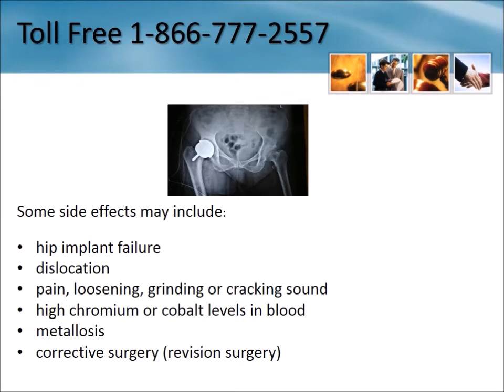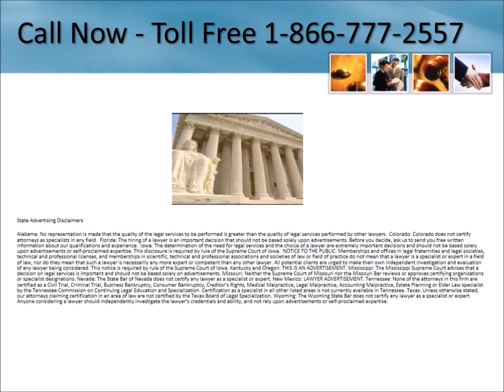Depuy® Hip Recall Lawyers Ohio 1-866-777-2557 Depuy Hip Lawsuit Ohio Replacement Settlement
Depuy Hip Recall Lawyer Ohio  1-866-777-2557 Depuy Hip Replacement Lawsuit Ohio Depuy Hip Implant Settlement Free Consultation - No Legal Fees Unless you Receive Compensation

We are investigating cases involving the following hip implants:

    DePuy® ASR
    DePuy® Pinnacle

Serving entire State including:

Millersport
Seville
Stafford
Williamstown
Highland
Athens
Danbury
Saint Louisville
Lewis Center
Empire
Summerfield
Caledonia
Sedalia
Greenford
Bellevue
Brookfield
Fulton
Nankin
Frazeysburg
Kunkle
Proctorville
Bannock
Blacklick
Berlin Center
Kerr
Hebron
West Farmington
Holloway
Sherrodsville
Houston
Tontogany
Howard
Oakwood
Reynoldsburg
Vickery
Hallsville
Carey
Massillon
Ada
South Vienna
Graytown
Bowersville
Coal Run
Mount Vernon
Cloverdale
Defiance
Harrisburg
Fayette
Martins Ferry
Alexandria
West Chester
Bladensburg
Coalton
Belmore
Plainfield
Middletown
Potsdam
New Weston
Radnor
Nashport
Stony Ridge
Lancaster
Arcadia
Russellville
Kirkersville
Martinsville
Tallmadge
Westville
Urbana
Millfield
Brilliant
Galion
New Bloomington
Miller City
Unionville
Waverly
Okeana
Collinsville
Whipple
Port Clinton
Crane
Malvern
Alliance
Cumberland
Zanesfield
Milford Center
Waldo
Springboro
Bluffton
Saint Marys
Zoar
Haviland
Rawson
Bellville
Moscow
Beaver
Pioneer
Avon
Franklin Furnace
West Portsmouth
Donnelsville
Saint Clairsville
Winona
Gettysburg
Junction City
Beallsville
West Jefferson
Glenford
Carbondale
New Haven
Tremont City
Antwerp
Litchfield
Solon
McDonald
Perry
Beverly
Cleveland
Carbon Hill
Piketon
Harbor View
Hoytville
Cadiz
Chillicothe
New Lebanon
Greentown
Williamsfield
Bremen
Mount Pleasant
Walhonding
Sandyville
Rossford
Edison
Spencer
New Richmond
Homerville
Watertown
New Athens
East Fultonham
Mount Eaton
Arlington
Smithfield
Ohio City
Fleming
Sebring
Lyons
Jackson
Plain City
Washingtonville
Killbuck
Russells Point
Kingsville
Maplewood
Kinsman
Spencerville
Duncan Falls
West Mansfield
Alpha
Pickerington
Hockingport
Marengo
Blue Rock
Columbus
Colton
Harrison
Van Wert
Amsden
Rocky River
Damascus
Kilbourne
Fremont
Wilkesville
New Knoxville
Marathon
Dover
Brecksville
Reedsville
Hamden
Lansing
Glencoe
Buffalo
Chickasaw
Elmore
Mount Saint Joseph
Lees Creek
Stoutsville
Wakeman
Paint
Niles
Quaker City
Galloway
Barberton
Monroeville
Amanda
Mount Victory
Russia
Waynesville
Clinton
Bradford
Maximo
West Unity
South Bloomingville
Shauck
Rushville
Laings
New Straitsville
Dayton
Orient
Hartford
Malta
Milton Center
Chilo
Maineville
Raymond
McGuffey
Miamisburg
Fredericktown
Brice
Reesville
Mount Orab
Richland
Minerva
Wren
Lower Salem
Lynchburg
Spring Valley
Ontario
Piney Fork
Fayetteville
Gallipolis
Gomer
Rayland
Overpeck
Canton
Rock Creek
Continental
Loudonville
Westerville
Milford
Fort Loramie
Whitehouse
Farmersville
Reno
Clyde
Richmond
Gibsonburg
Williston
McClure
Piqua
Harlem Springs
Derwent
Edon
Lewisville
Derby
Milledgeville
Medina
Shade
Austinburg
Cherry Fork
Hanoverton
Fort Recovery
Troy
Metamora
Trenton
Ansonia
Commercial Point
Bascom
Beach City
Guysville
Pleasantville
Hiram
Greenfield
New Bavaria
Philo
Eaton
Christiansburg
Berlin
Farmer
Adrian
Windsor
Belmont
Vandalia
Chesterville
South Lebanon
Oak Harbor
Catawba
Warren
Barton
Doylestown
London
Geneva
McDermott
Casstown
Corning
Byesville
Lakewood
Shreve
Long Bottom
Genoa
Cable
Wauseon
Mineral City
Norwalk
Bryan
Columbia
Perrysville
West Alexandria
Bath
Verona
New Albany
Coldwater
Columbus
Cincinnati
Cleveland
Toledo
Dayton
Akron
Parma
Canton
Youngstown
Lorain